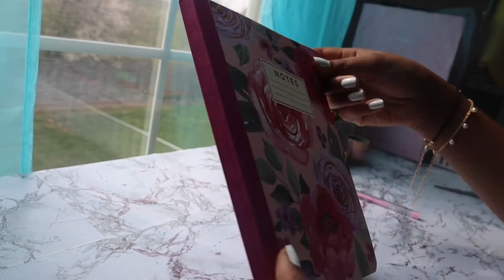Bullet Journal 101 ll Tips and Tricks ll For Beginners ll